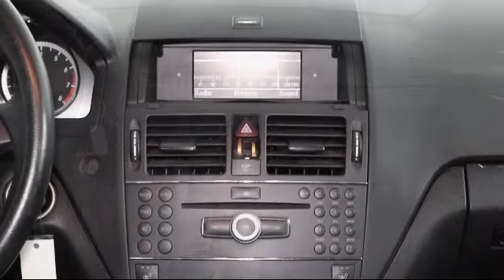2009 Mercedes-Benz C-class Sedan C300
2009 Mercedes-Benz C-class Sedan C300 Stock Number: A003723A Vin:WDDGF81X39F218814.

Brandon Honda: servicing Tampa and the surrounding areas
Give us a call at or visit our for more information about this or any of our other vehicles.

Brandon Honda
9209 East Adamo Drive